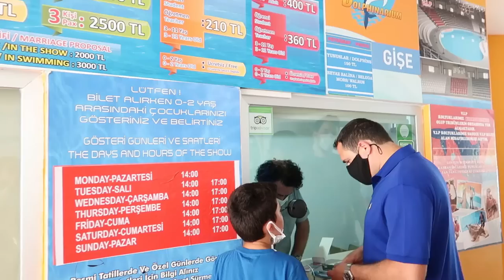Swimming with Dolphins - Heidi and Zidane HZHtube Family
Snap Chat @hzhtube_kidsfun